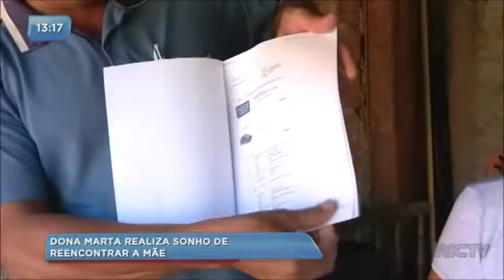Dona Marta realiza o sonho de reencontrar a mãe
Depois de 43 anos, ela foi até Fortaleza para rever sua mãe. Isso só foi possível por causa da mobilização dos telespectadores do Balanço Geral. Veja como foi!